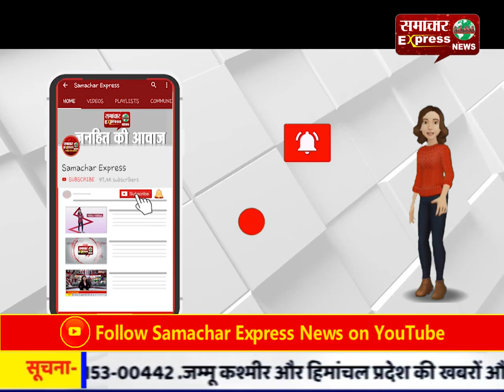युवती ने की मनचले युवक की पिटाई, युवक ने पैर छू कर युवती से मांगी माफी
युवती ने की मनचले युवक की पिटाई, युवक ने पैर छू कर युवती से मांगी माफी Follow my wap site :